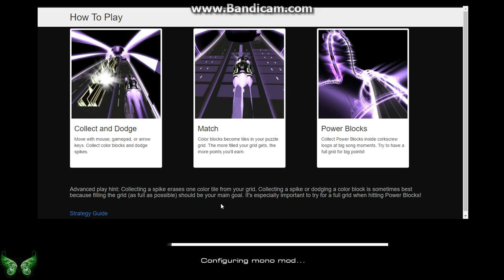Gameplay| Audiosurf 2| SUPERLUV - Shane Dawson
Social Media Links:
Musical.ly: @taziam.gaither
Live.me: Tazz.Toxic